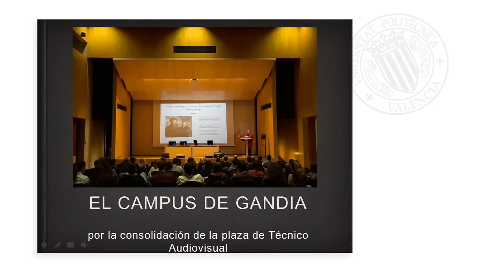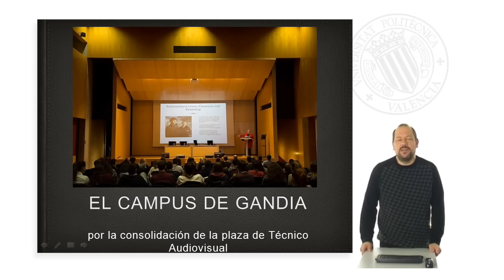HECTOR PEREZ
Profesor Titular de Universidad